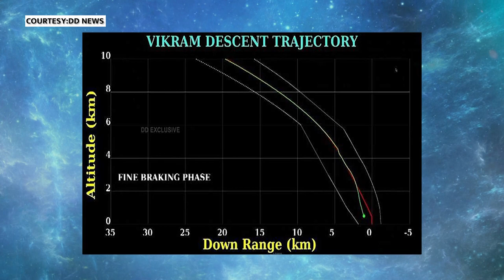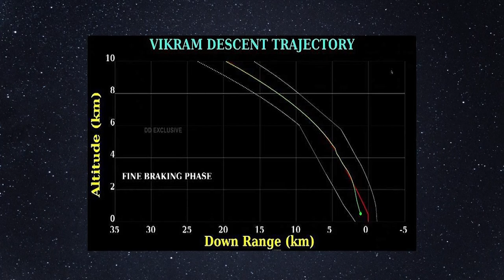ISRO's Next Mission: Decoding the Mystery of Chandrayaan 3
In this video, we're going to be decoding the mystery of Chandrayaan 3!

Chandrayaan 3 is an important mission for ISRO, and we wanted to know everything there is to know about it. So in this video, we're going to be discussing all of the details of Chandrayaan 3, from the goals of the mission to the technology that was used to make it happen.